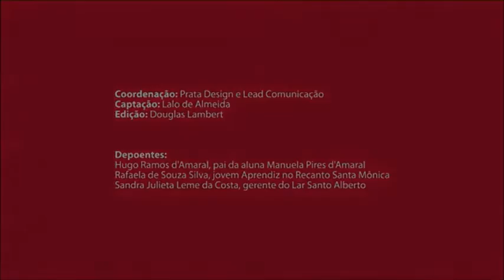Depoimentos - pais e profissionais dos CEIs e CCAs ASA - Associação Santo Agostinho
Pais, educandos e funcionários falam sobre suas vivências na ASA.